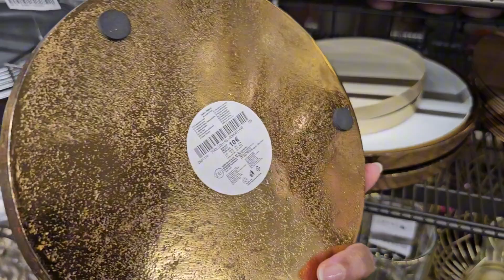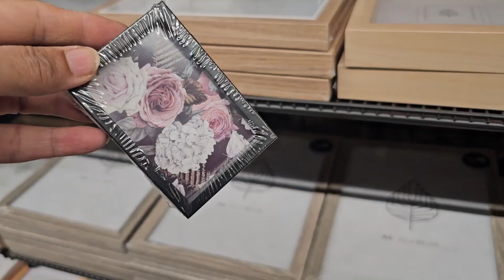💙💛 Arrivage Tedi August 2024